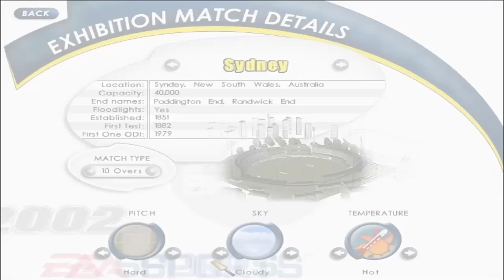New Zealand vs West Indies - Cricket 2002 - 60fps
Medium Difficulty - Windows 10 x64 - 60fps - Max ingame resolution.
Still getting the hang of this game and it was my first game so bear with me.
I was able to stop this game from crashing finally will post the fix soon.